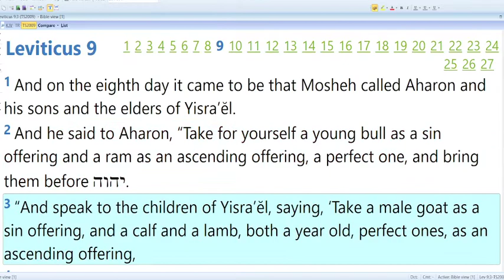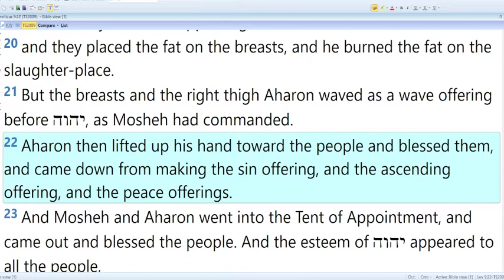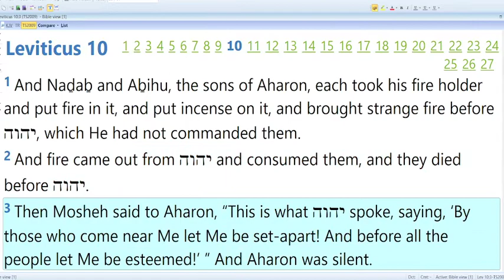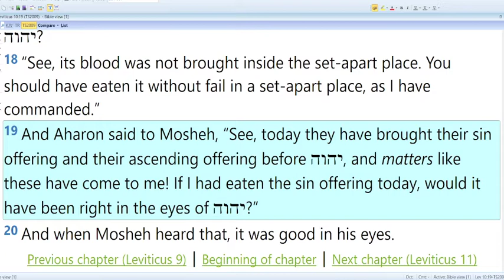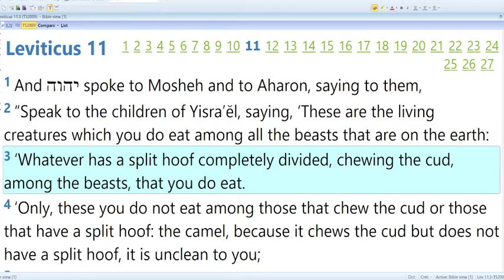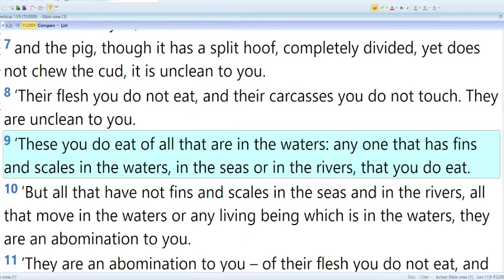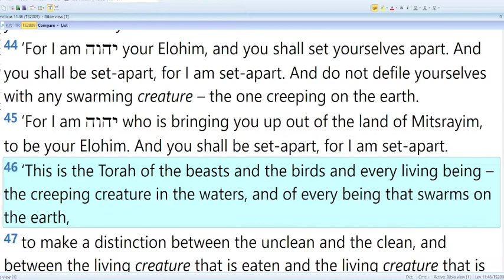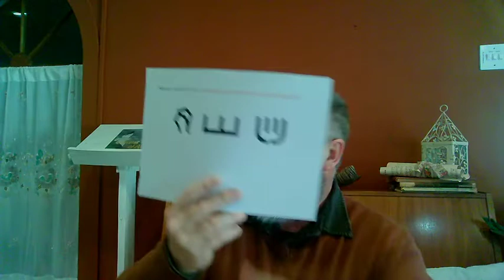Wayyiqra/Leviticus 9:1-11:47 – Shemini - Eighth – 7th of the 6th month 2022/2023 (06/08/2022)